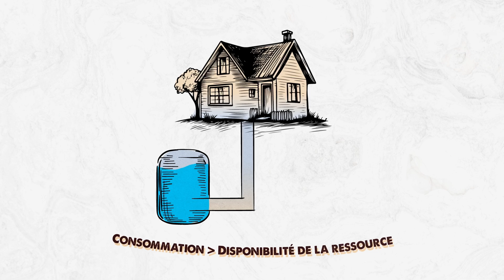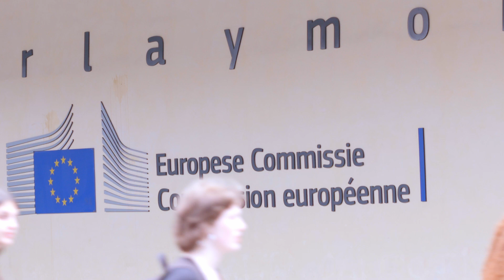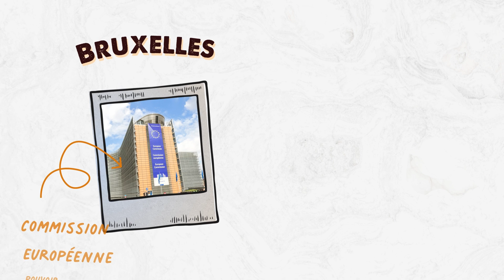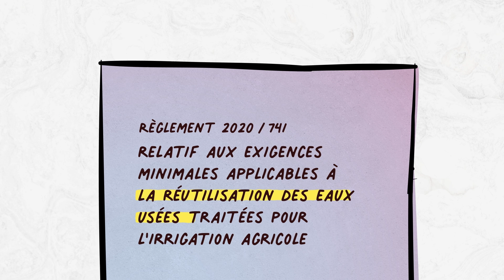Réutilisation des eaux usées traitées : en immersion à la Commission Européenne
Dans cette nouvelle vidéo, Chloé t'emmène à la Green Week, un événement organisé à Bruxelles par la Commission européenne et dédié aux questions environnementales.

Cette année, l'une des thématiques les plus importantes est celle de l'eau : comment mieux gérer cette ressource alors que les défis à relever sont chaque année plus nombreux et plus fréquents ? Face à ces enjeux, une solution se développe peu à peu : la REUT, ou réutilisation des eaux usées traitées.

Pour en parler, Chloé s'est rendue sur place, au contact des principaux experts, afin de discuter des défis liés à la mise en place de la REUT.

Chapitres :

00:00 - 01:06 : Introduction
01:06 - 03:06 : La REUT, késako ?
03:06 - 05:39 : Comment marche la REUT ?
05:39 - 07:51 : Comment mieux développer cette technologie ?
07:51 - 09:32 : REUT et institutions européennes
09:32 - 11:58 : Quels développements pour la technologie en Europe ?
11:58 - 13:26 : Conclusion

Merci à Alexis Kerchove, de Xylem, à Arnaud Valletoux, de Veolia Water Technologies, à Veronica Manfredi, de la DG Environnement, à Denis Bonvillain, de Veolia, ainsi qu'à Emil Andersen, Daniel Koethe et toute l'équipe de la Commission Européenne et de la Green Week pour leur invitation et leur aide dans la préparation de cette vidéo.

Écrit, réalisé et produit par l'agence Vectors.
Incarnation : Chloé Carrière